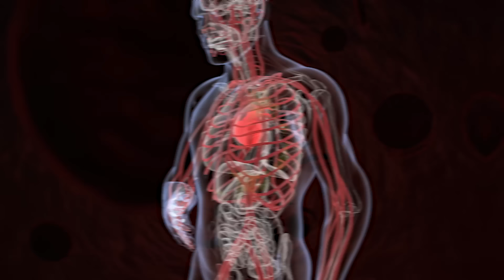НЕ снижайте частый пульс ТАК! 3 частые ошибки при снижении пульса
📍На своем канале мы будем разбирать вопросы касающиеся здоровья, а также диагностики, профилактики и лечения заболеваний максимально простым и доступным языком. Мой канал в первую очередь направлен на обычных людей которые не связаны с медициной. Надеюсь каждый человек сможет услышать что то полезное для себя.

С уважением, доктор-кардиолог Валеев Марат Хазибович.